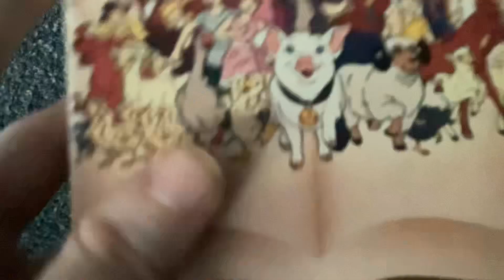Charlotte’s Web 1982 VHS: Review